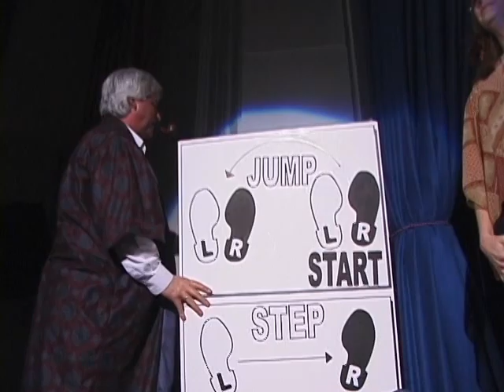Washington School Show 2005 Trouble In The 70's Part 1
Part 1 Of  Washington School Show 2005 - Trouble In The 70's
Features: "LIve And Let DIe", "The Time Warp", "Disco Inferno", "Your So Vain" and more.